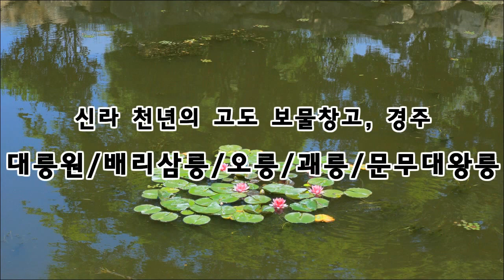경주, 대릉원 / 배리삼릉 / 오릉 / 괘릉 -태믹스 K-Culture(케이컬쳐), 코리안오아시스(koreanoasis) 문화유산 사진/그림 이미지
경주의 옛 무덤들에는 능, 묘, 총이라는 이름이 붙어 있습니다. 능은 왕의 무덤이고, 묘는 왕이 아닌 사람의 무덤, 총은 왕릉이지만 누구의 무덤인지 밝혀지지 않은 무덤을 부를 때 씁니다.

K-Culture(케이컬쳐) 코리안오아시스 사진작가가 20여 년간 전국을 누비며 촬영한 한국역사문화유산 전문 이미지뱅크(Korean Culture Image Bank)입니다. 단독사진(Photo), 편집사진(Graphic), 일러스트(Iillustration), 작가그림(Sketch) 등이 총 망라되어 있습니다. 웹, 교과서, 출판, 광고, 방송, 교육, SNS, 관광/여행, 역사탐방, 숙제, 레포트 등에서 쓸 이미지를 자유롭게 최저가로 만나보십시오.